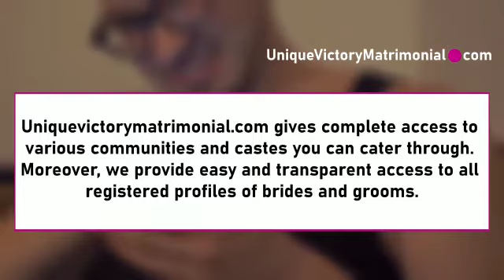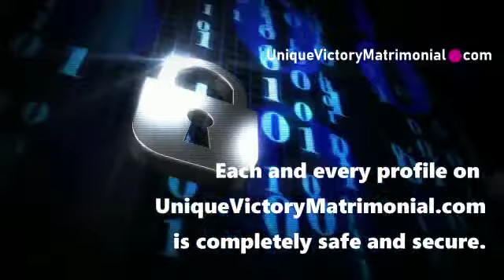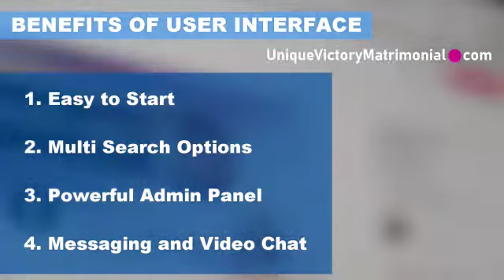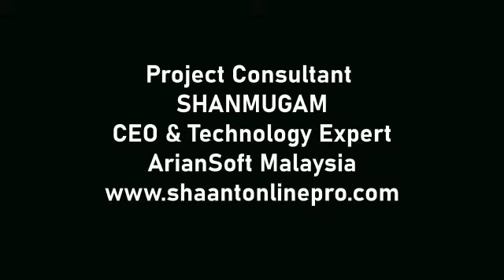Latest 2022 Match Making AI UniqueVictoryMatrimonial.Com Expert in Matchmaking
First kind in the world
ADDITIONAL INFO OPTIONAL READING/VIEWING PURPOSE INCLUDING SOCIAL MEDIA LINKS